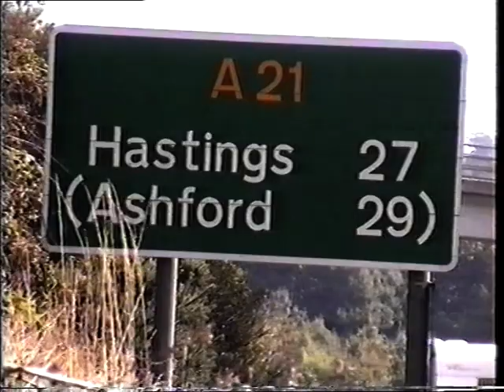A262 (and A21) Road Journey - Part 1 ( Pembury to Biddenden)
Filmed on a video camera in the late 1990s, this is part of the Tunbridge Wells to Ashford route. We begin on the A21 Pembury bypass before the A262 takes over the route via Goudhurst, Sissighurst and Biddenden. If the ambient music isn't to your taste, feel free to turn it down and play your own tunes :-)